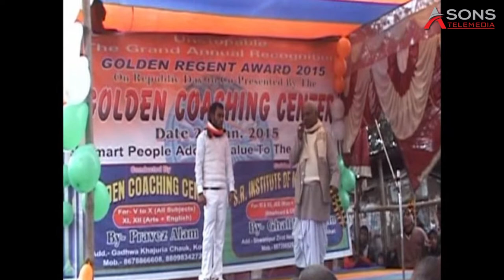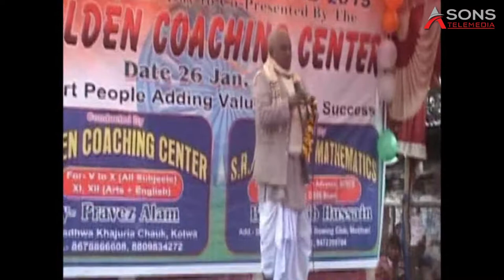Gorakh Ray best teacher | Kavita by Gorakh Ray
Gorakh Ray best teacher on stage.

This video contain:
1.Devotitional things.
2.A kavita by Gorakh Ray

this video contain kavita by Gorakh Ray
on the stage of Golden Coaching Center.